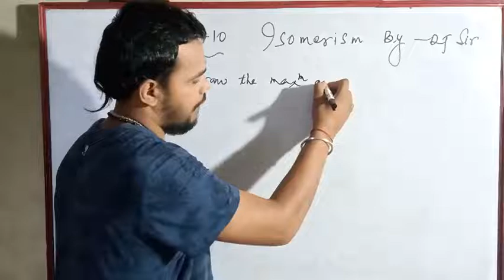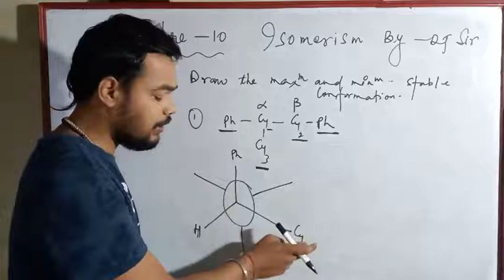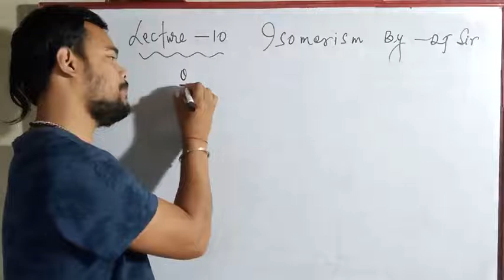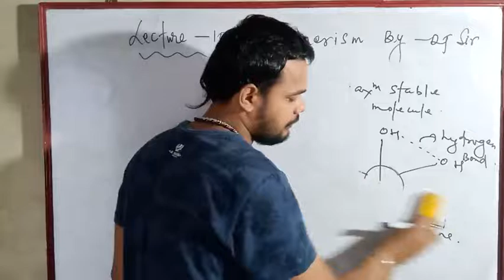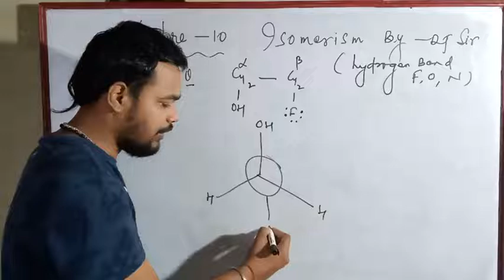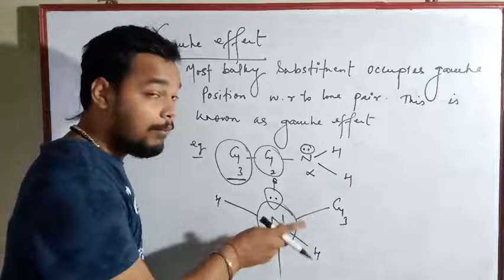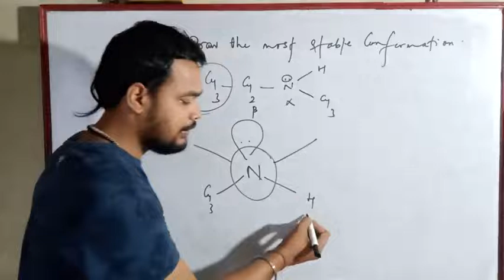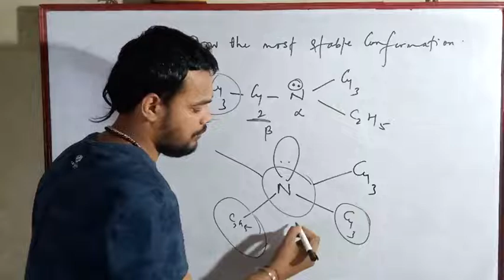ISOMERISM || LECTURE-10 || GAUCHE EFFECT|| DJ SIR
Dbond brings you another jee chemistry session for jee and neet
In this session DJ SIR is discussing very important topic ''GAUCHE EFFECT'' for jee neet and board examination too
This channel will guide you in making strategy to decode jee neet question paper
We are committed to giving you best guidance for jee neet and board examination by analysing the critical needs to the students who want to crack the competitive examination
Lets study smart and how to crack competitive examinations